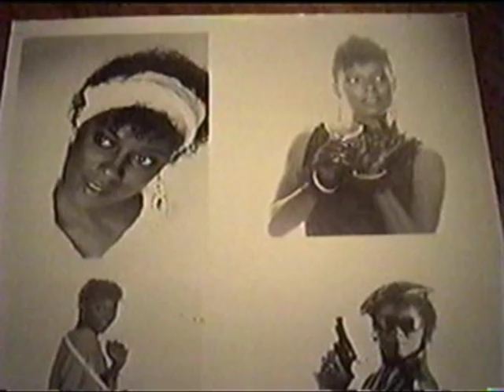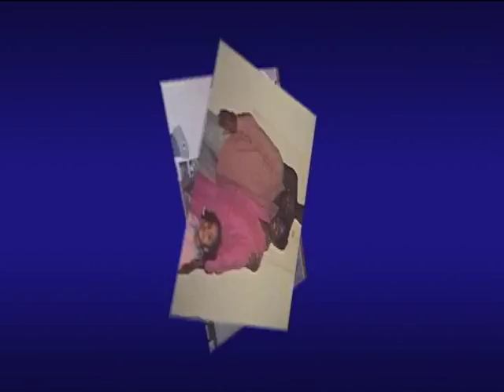SEARCHING FOR SOMEONE Music by Dwight Sykes and on vocals Paula Smith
Paula and I go way back and I hope life is good for you. Love you girl. Dwight;